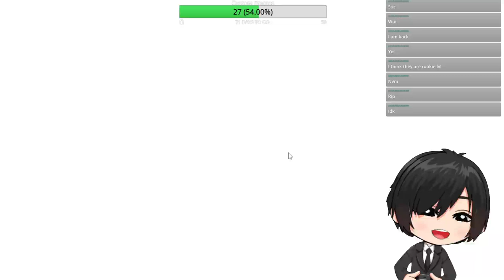Delving into the Digital World Part 5